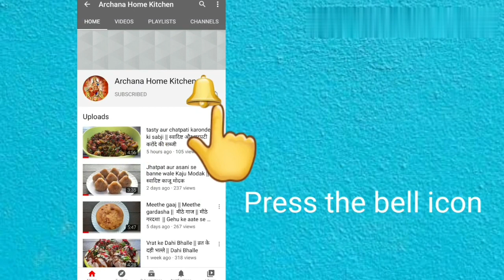शकरकंद से झटपट बनाए व्रत की नई रेसिपी | Shakarkand ke pua | Vrat ke Gulgule | Sweet Potato recipe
Ingredients:
1 sweet potato
1 bowl - singhadi ka aata
1/2 bowl - sugar
1 bowl - milk
melon seeds
grated coconut
cardamom powder

vrat ke malpua, vrat ka pua, shakarkand ke pua, recipes for fast,recipes for vrat, navratri recipes, recipes for navratri, quick recipes for navratri